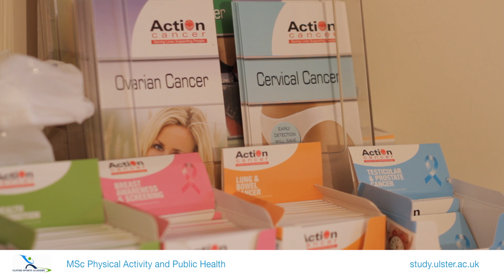MSc Physical Activity and Public Health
Over the years there has been a burgeoning academic interest in exercise and health and this has given rise to a distinctive and recognisable field of scientific enquiry, broadly categorised as 'physical activity and population health'.

Physical inactivity is a major public health concern in developed countries. The epidemic rise in preventable diseases such as cardiovascular disease, diabetes, obesity, osteoporosis and some cancers is caused by physical inactivity. Physical activity has therefore been described as the 'best buy' in public health.

Physical activity is now recognised as an essential component for understanding population health. The increasing realisation of the importance of promoting higher levels of physical activity, in addition to the Government's aim to reduce the proportion of sedentary individuals, will require a co-ordinated public health approach from well-informed health professionals.

The MSc Physical Activity and Population Health programme provides students with an expert overview of all aspects of physical activity promotion in order to enhance the health of modern society.